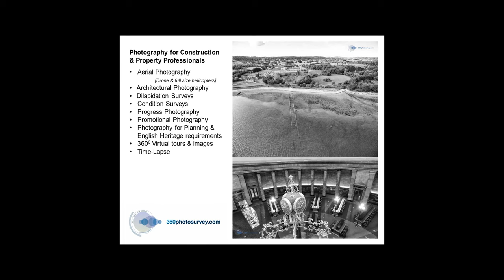Derelict Station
Drone video of derelict Mayfield Railway Station in Manchester (UK) - an extract from a full survey undertaken by 360photosurvey.com